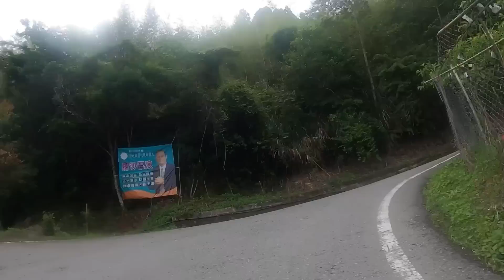「李4瘋單車」備戰武嶺！與神有約”宇老+鎮西堡”長爬坡特訓 @Frank-gd6hw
20220512 與神有約！長爬坡特訓菜單！
宇老+鎮西堡 。
特別邀約 週六特快車aka台灣膠王 黃文忠
台灣自行車登山王KOM紀錄保持人 王胤之
降瓦陪練！有氧耐力訓練一波！

美景嘴吠美食～ 滿滿的一集！

時間軸
4:29 尖石鄉公所出發
10:42 宇老鎮西堡
14:40 抵達鎮西堡
16:47 新光部落補給
18:34 回秀巒上宇老
20:47抵達宇老
21:53 回尖石鄉公所
24:23 吃飯
25:38 感想

「bunzlee4」

車隊IG 「team_mugen_cycling」